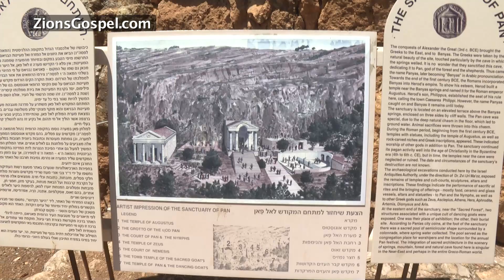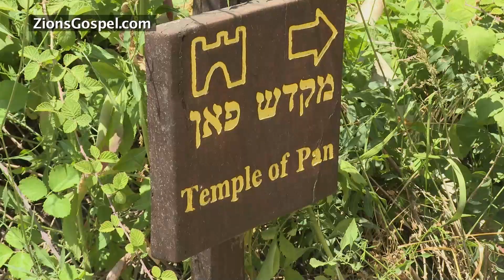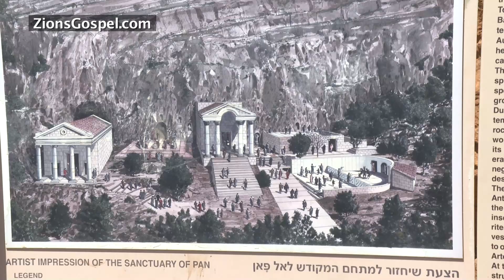Banias Portal - Hades will not Overpower | From Israel to the Nations | Arch. Dominiquae Bierman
From Israel to the Nations: Banias Portal - Hades will not Overpower with Archbishop Dominiquae Bierman

Caesarea Philippi, Banias, the place where Yeshua was revealed as the Messiah, and where He gave authority to His disciples. It is profound that Yeshua chose this place to be transfigured before His disciples, and met with the two that represent the Torah and the Prophets - Moses and Elijah. So, Yeshua, the Word made flesh met with the Torah and the Prophets.

“And I also tell you that you are Peter, and upon this rock I will build My community, and the gates of Hades will not overpower it. I will give you the keys of the Kingdom of Heaven…”
— Matthew 16:19